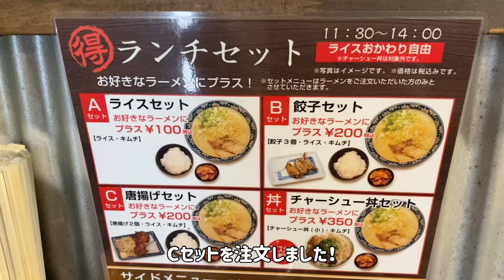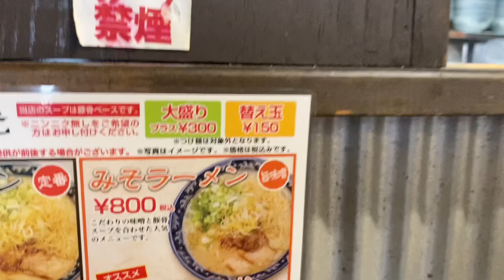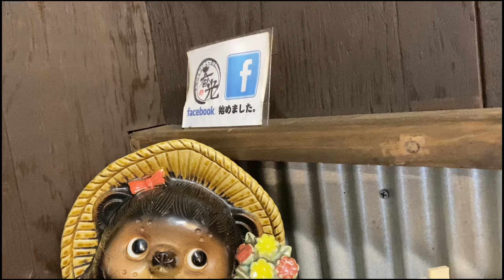ご飯おかわり無料 にんにくの効いたとんこつしょうゆラーメン【大阪北区】厚みのある豚肉チャーシューが食欲を煽る隠れた名店Garlic ramen exquisite pork char siu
店舗名 にんにくラーメン 春光

豚骨ベースの醤油、味噌、カレー等のラーメン店
ニンニクの効いたスープと、中太のちぢれ麺と相性バツグン

立地が悪く、最寄りからは歩きます。
車パーキングは別途のみ

営業時間     11:30～14:30／18:00～翌1:00
　　　　　　[土・日] 12:00～21:00

住所 大阪府大阪市北区本庄西２丁目１０－１１

アクセス
最寄駅
天神橋筋六丁目駅から徒歩9分（700m）
中崎町駅から徒歩11分（850m）
中津(大阪メトロ)駅から徒歩12分（900m）
バス停
本庄西二丁目バス停から徒歩1分（73m）